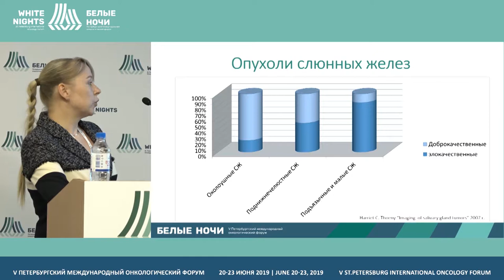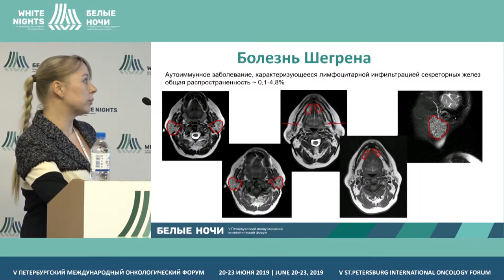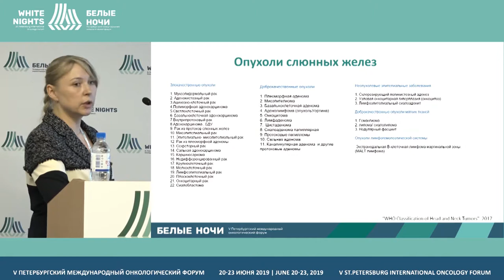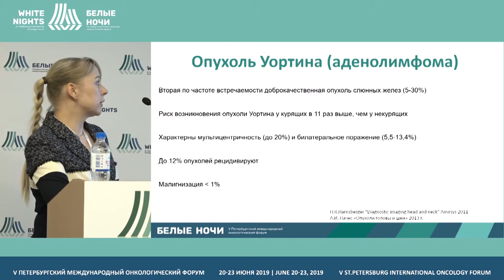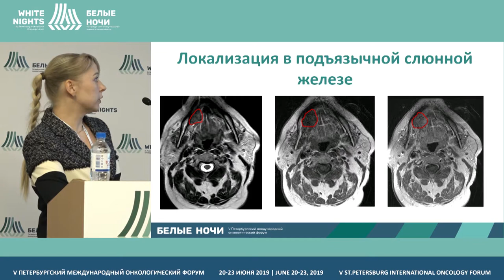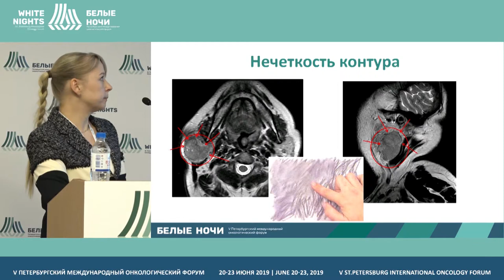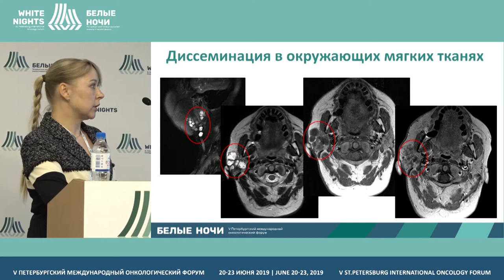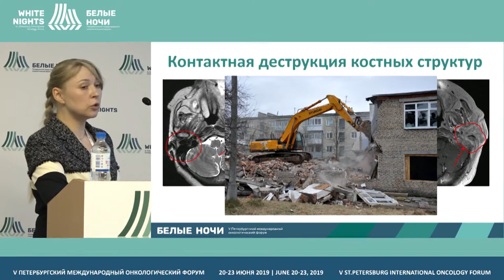Дифференциальная диагностика Опухоль слюнных желёз (Пономарева О.И.)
Пономарева Ольга Игоревна, ФГБУ «НМИЦ онкологии им. Н.Н. Петрова» Минздрава России, Санкт-Петербург